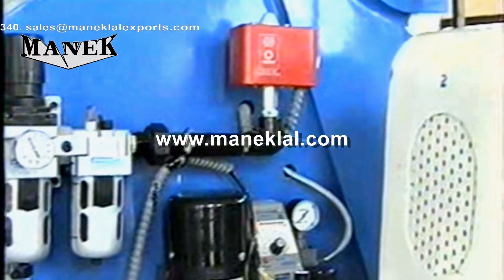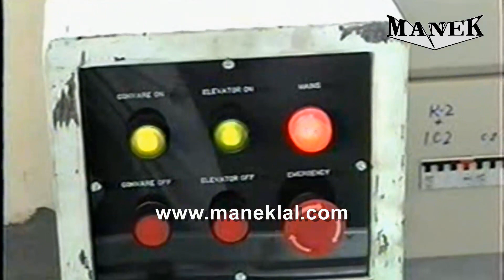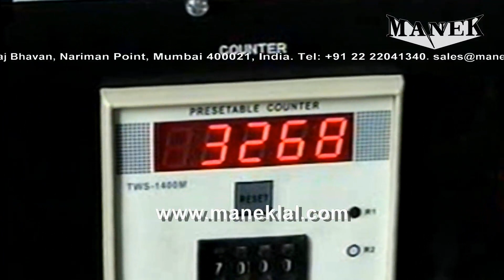'MANEK' - Pilfer Proof PP Cap Making Machinery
PP (Pilfer Proof) Cap Making Machinery for making PP (pilfer proof) caps, aluminium seal, screw caps, cap liner, pull-off caps, roll-on caps, lug caps, shoe polish caps, etc.
Maquinaria para fabricar Tapas PP (Pilfer Proof)

67 Bajaj Bhavan, Nariman Point, Mumbai - 400021, India